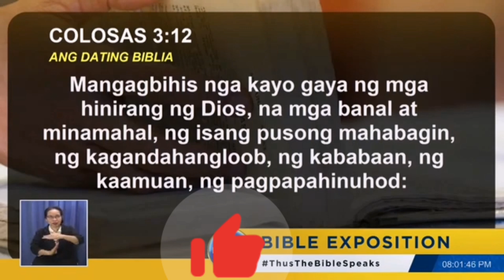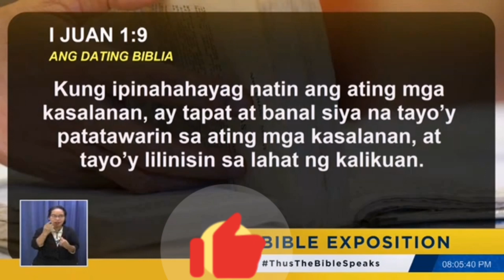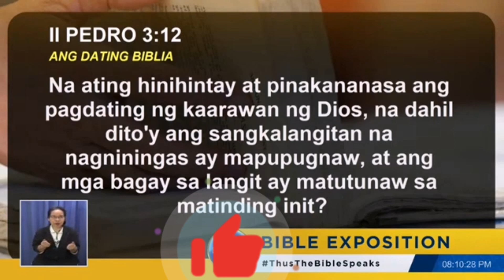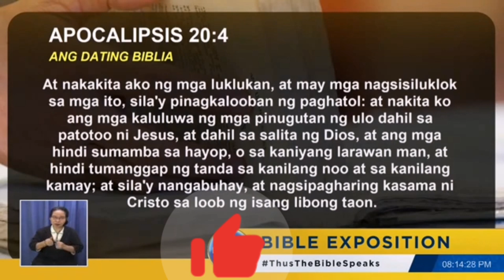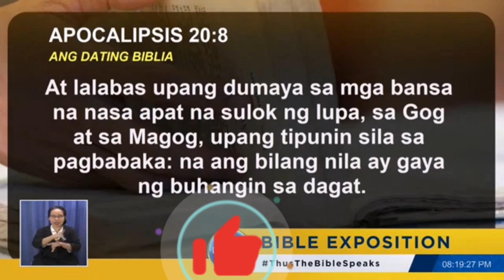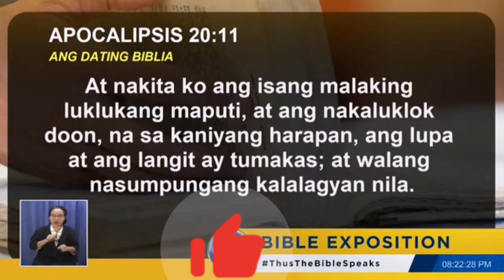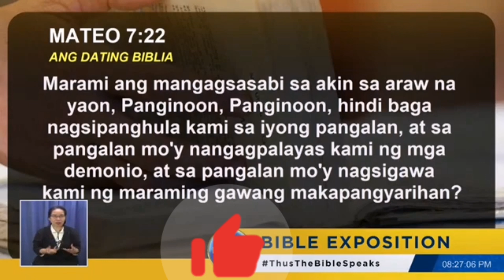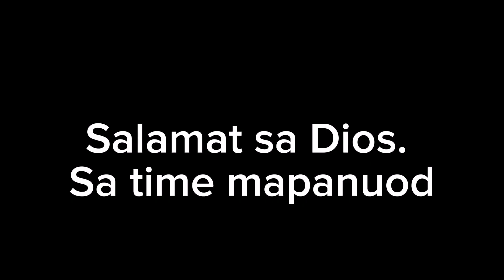aral ni Bro Eli walang katulad sa hinahanap.